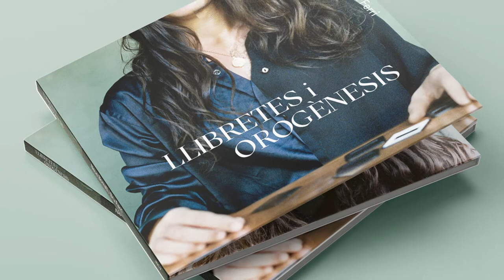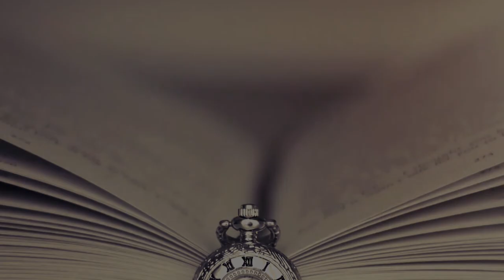BCN Poesia 2021 - Bru Ferri i Neus Borrell (ParauladeMixa) VLOG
Vlog del concert de Neus Borrell i Bru Ferri durant el festival Barcelona Poesia 2021. Van interpretar alguns temes dels seus àlbums “Llibretes de Pepe Sales” i “Llibreters i orogènesis” (que acaben de publicar enguany). Han musicat poemes de Maria-Mercè Marçal, Oriol Sauleda i Banca Llum Vidal entre d’altres.

Mx